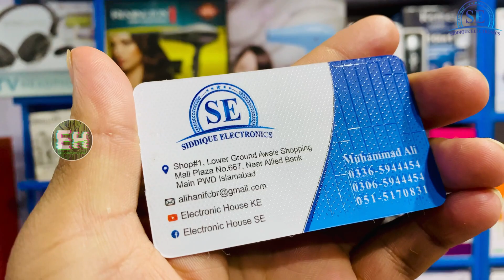Pak Fan Pedestal Fan Review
All electronic and home appliances at available here  For Order and further information  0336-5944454

99.99% Copper Wire
Durable Strong Design
Complete Metallic Body
Superb workmanship
Totally Concealed
1750 mm Flexible 2 Core Wire with 3 Pins Plug
Energy Efficient Durable Motor
Rustproof Strong Body
Noiseless Performance